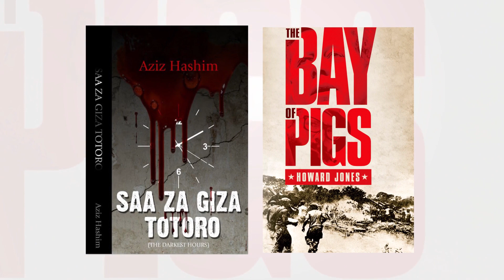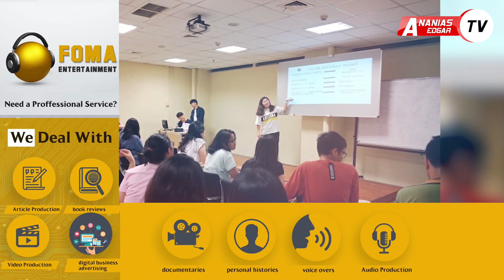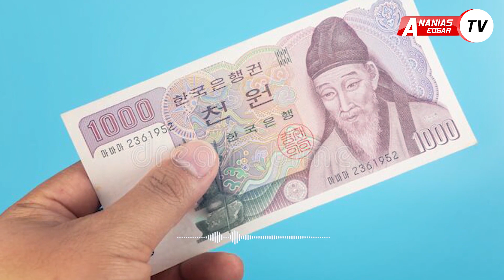NCHI HII UMRI WAKO LAZIMA UJUULIKANE NA KILA MTU